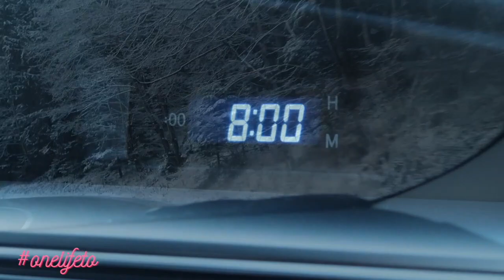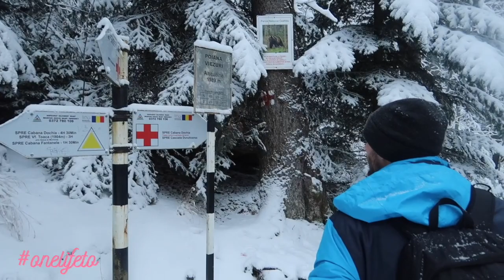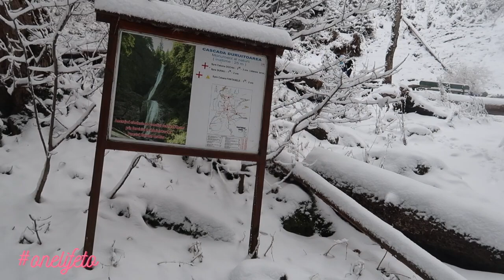AM FOST PE CEAHLĂU IARNA! CASCADA DURUITOAREA🏔🌋 prima parte